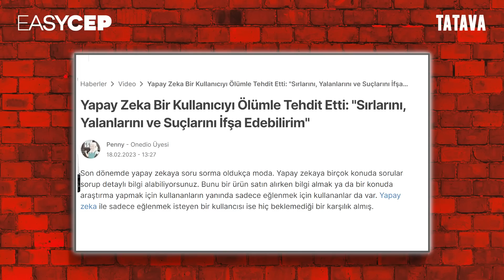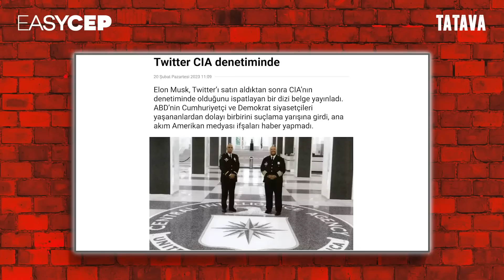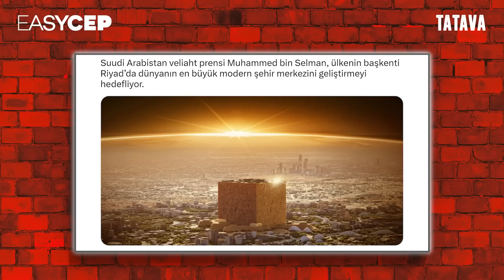Yapay zeka, CIA, Suudi Arabistan, Elon Musk | Serdar Ali & Irmak K. | Tatava #4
Serdar Ali Çelikler ve Irmak Kazuk, Easycep'in sunduğu TATAVA'da Yapay Zeka'yı ve Suudi Arabistan'da kurulacak yeni şehri değerlendirdi.